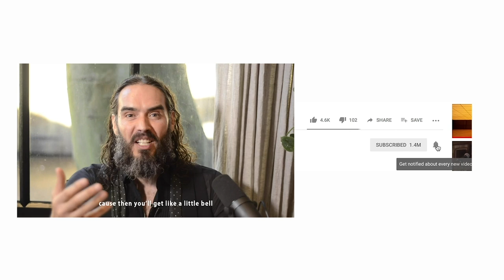I Meditated Every Day & This Is What Happened To Me... | Russell Brand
This is what meditating every day has done to me...